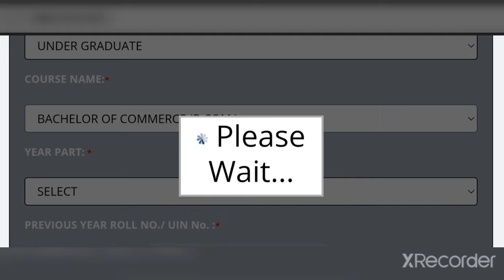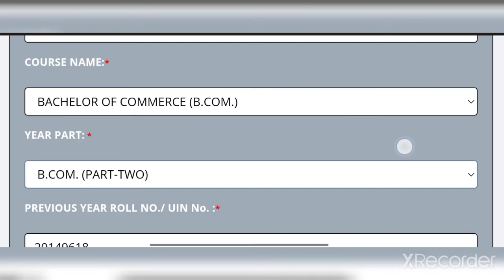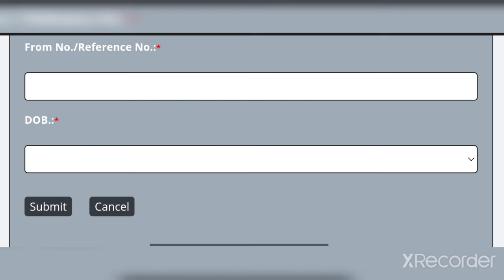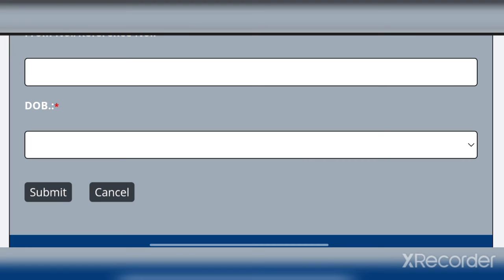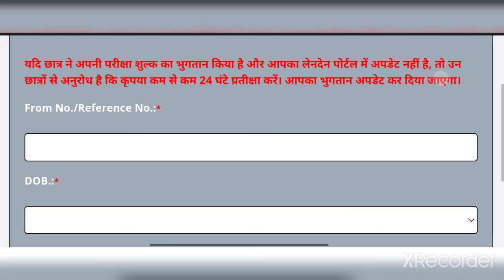Dr. Ram Manohar Lohia Avadh University Faizabad examination form, RMLAU Exam date 2022 Datesheet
rmlau exam date 2022,rmlau tablet yojana,rmlau tablet list,rmlau examination form 2022,rmlau news,rmlau ayodhya,rmlau b.ed 2nd year